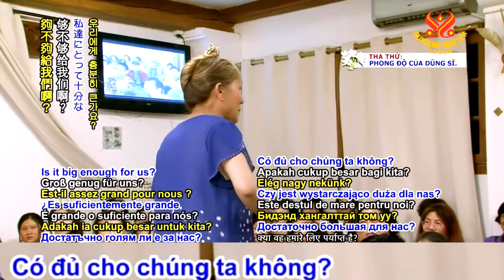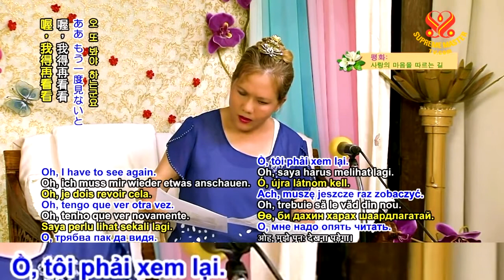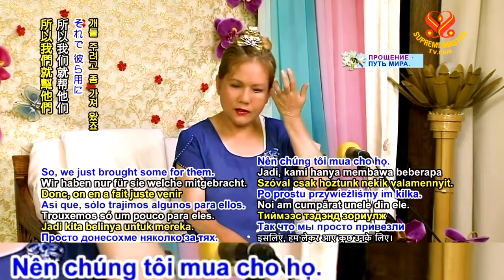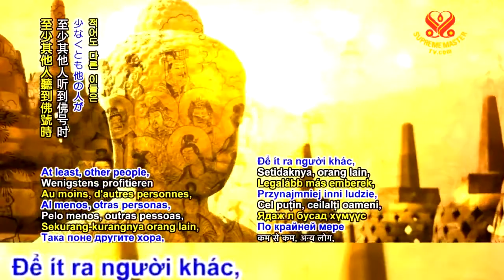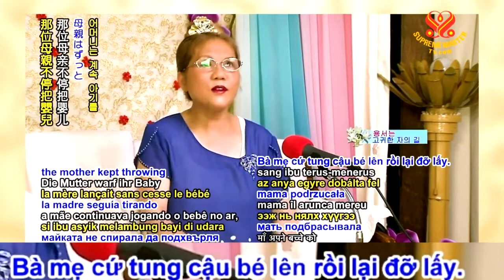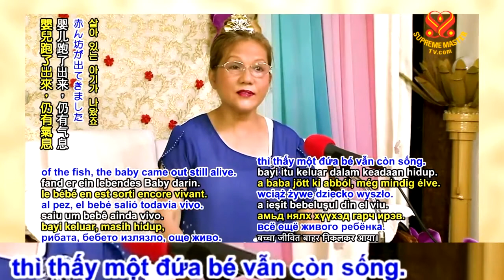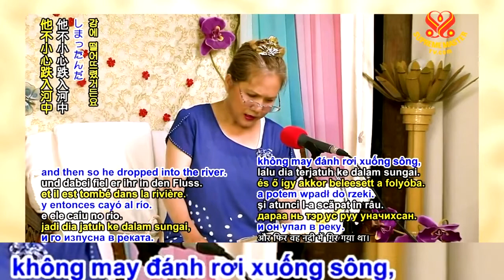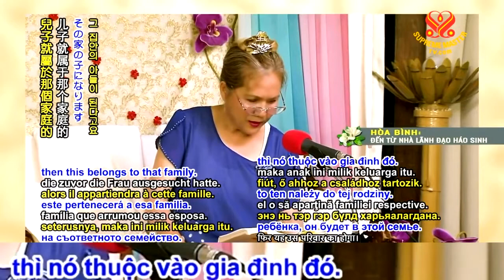(P.1/10)Truyện Cổ Phật Giáo : Công Đức BốThí vàTrì Năm Giới & Phạm ThiênThỉnh Pháp - S.P. Thanh Hải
( P.1 / 10 ) Truyện Cổ Phật Giáo : Công Đức Bố Thí và Trì Năm Giới & Phạm Thiên Thỉnh Pháp - Thanh Hải Vô Thượng Sư